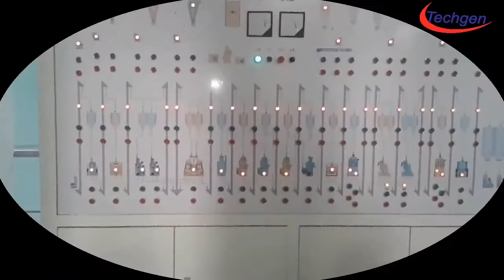auto rice mill supplier in nigeria | auto rice mill machine manufacturer |Rice Milling Plant 250TPD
Voice: Techgen